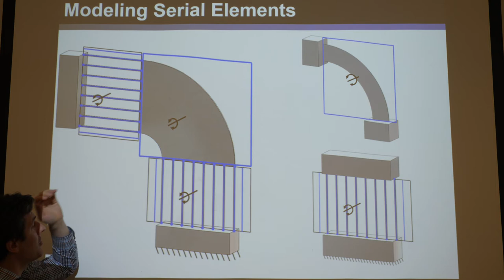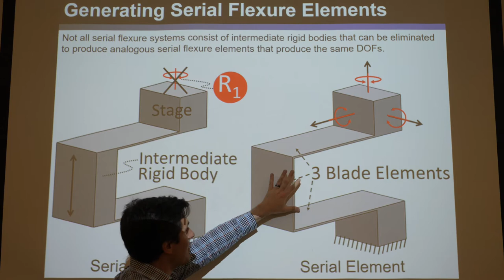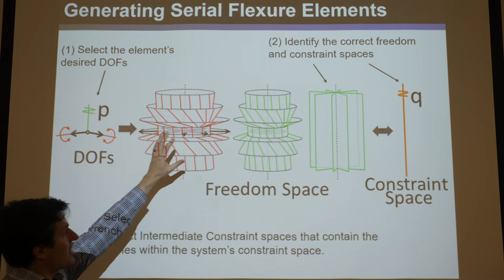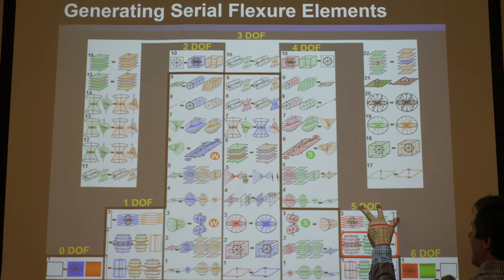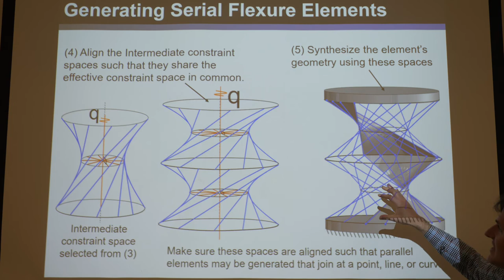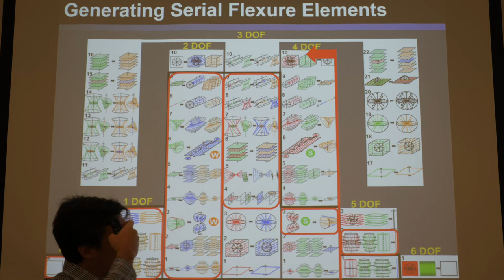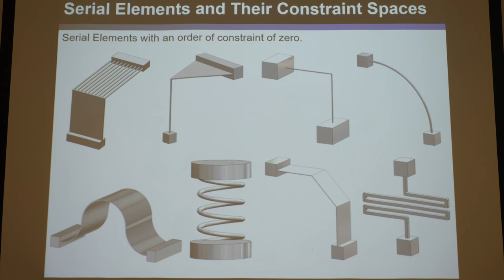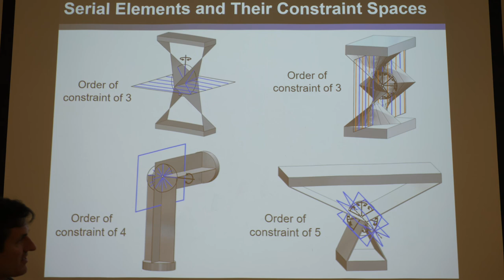Compliant Mechanisms Lecture 9 Part 3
This video is a raw unedited lecture about compliant mechanisms given by Professor Jonathan Hopkins at UCLA. The lecture discusses the freedom and constraint topologies (FACT) design approach in greater detail but in the context of synthesizing serial flexure elements and hybrid flexure systems and elements. Compliant systems or elements are considered hybrid when they are neither parallel or serial in their configuration. Intermediate and limb constraint spaces are introduced. The concept of interconnected hybrid systems is also discussed and compliant mechanism examples are provided.

If you are interested in learning more about compliant mechanisms in a more entertaining and engaging way, be sure to see Prof. Hopkins’ Compliant Mechanism Design (Professional Video Series) playlist on this channel.

Copyright:
Thus, if you identify any image that belongs to you and you are not ok with me having it in my lecture, please contact me directly and I will remove or update any part of these lectures to be in compliance with your wishes. I’d also be happy to acknowledge you in this description. My email can be found on my website.